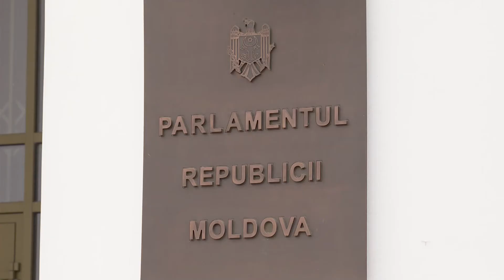СЛОЖИЛ МАНДАТ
Решил остаться врачом: Штефан Гацкан, накануне объявивший о переходе из фракции ПСРМ в группу Про Молдова, сегодня отказался от мандата депутата. В сообщении ПСРМ для прессы говорится, что утром он принял участие в заседании фракции, где сообщил, что, отказываясь от кресла законотворца, не отказывается от сотрудничества с командой ПСРМ, но все свои силы направит на работу в сфере здравоохранения. Решение это пришлось не по нраву депутатам Про Молдова.